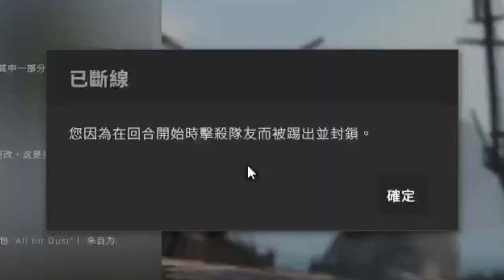🔫冠賢🔫Clips精選！發病特輯！圖奇教練回歸？整部連噴？整段字幕沒法上？挑戰圖奇底線？！超紓壓髒話連噴10分鐘！EP.2 整部連噴絕無冷場 CrazyDog SP by LAI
發病特輯 EP2